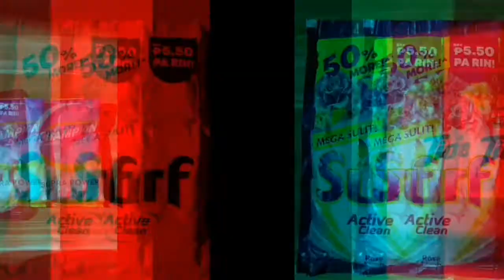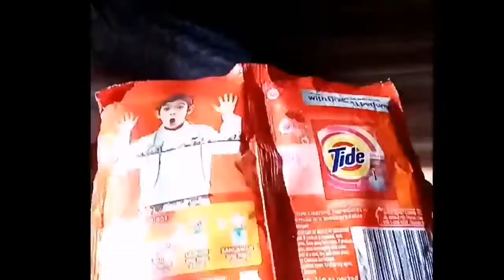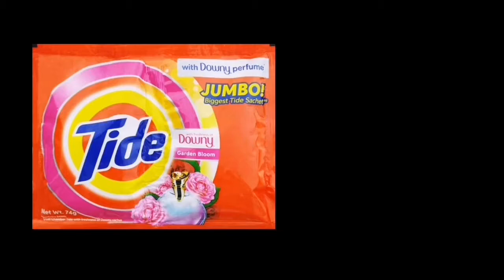Rewiewing Different Brands of Powdered Detergent (Ariel, Tide, Champion and Surf Powder)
Our group "Glitch' Reviews" is making reviews on beauty products, toys, and gadgets to test their quality, benefits, and effectiveness. We hope you like our videos.

This vlog tackles about the benefits of  different brands of powdered detergents to our clothes and fabric. Ano sa tingin nyo ang mas effective gamitin na brand pangtanggal sa matitigas at madikit na mantsa sa ating mga nilalabhang damit? Watch our full detailed review of Tide, Ariel, Surf and Champion powder.

Mentioned Products:

-Ariel Sunrise Fresh
-Tide Jumbo with Downy Perfume
-Surf Active Clean Rose Fresh
-Champion Supra Power

Ariel Sunrise Fresh- Php 8.00
Tide Jumbo with Downy Perfume- Php 11.00
Surf Active Clean Rose Fresh- Php 6.00
Champion Supra Power- 7.00

Check out the original videos of commertials mentioned in the vlog

MUSIC

Track: Ikson - Paradise [Official]
Track: Ikson - All Night [Official]
Track: Ikson - Fresh [Official]
Track: Ikson - Sahara [Official]